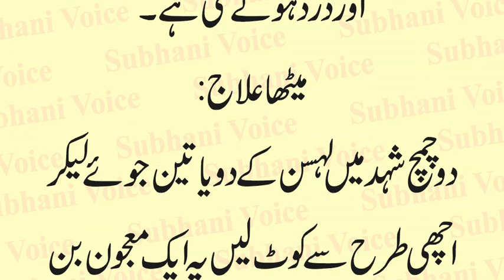Treatment Of Tooth Pain With Herbs | Dant Dard ka Mitha Ilaj | Dant Dard Ka Desi Mitha Nuskha | Urdu